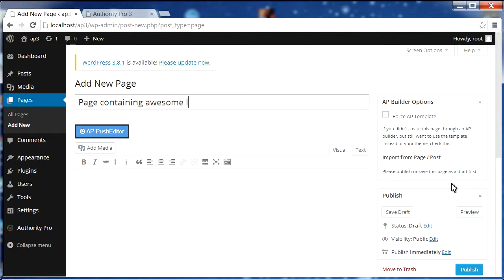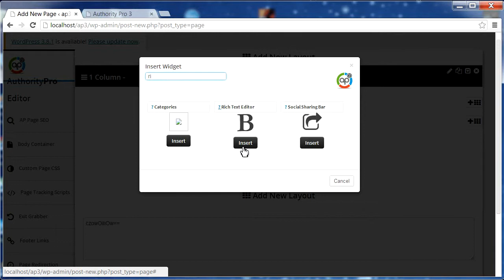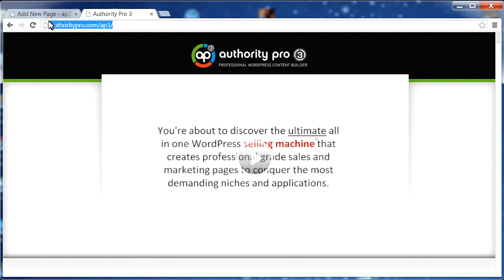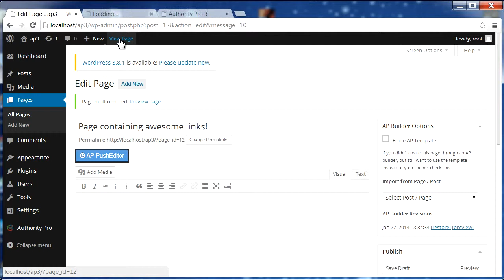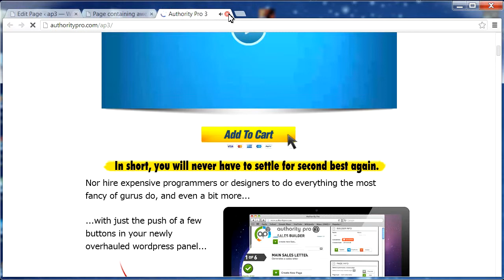Authority Pro 3 | How to Add Links in Rich Text Widget